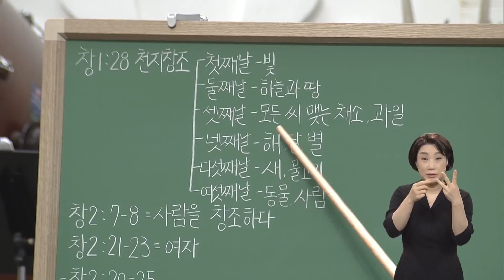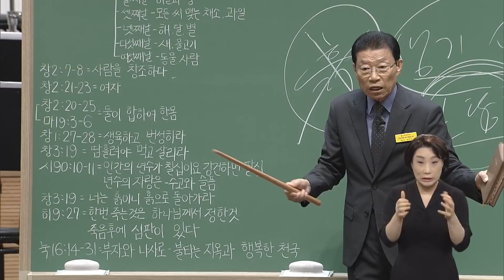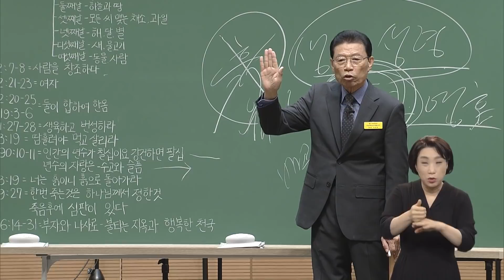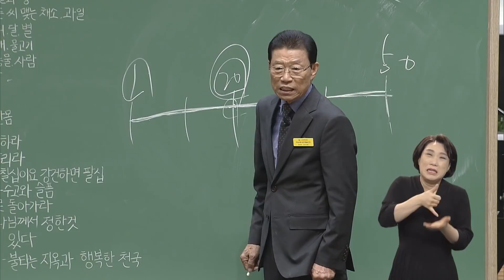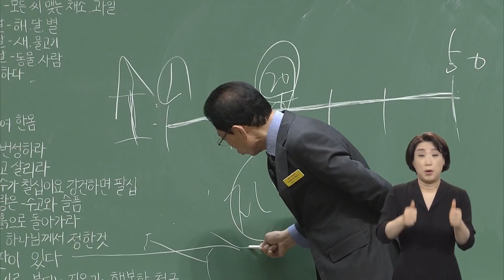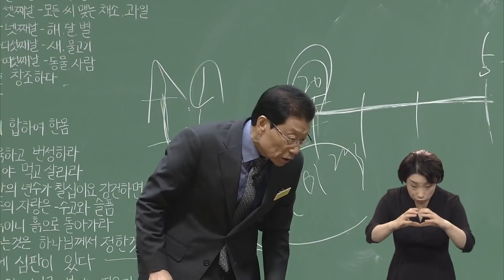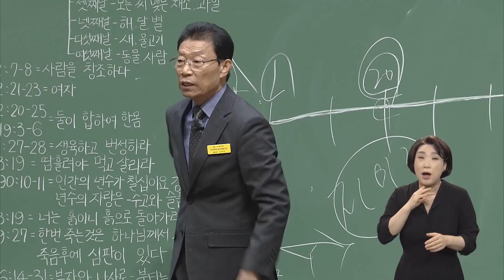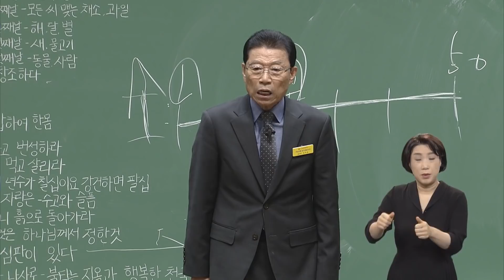[수어예배] 영혼의 때를 위해 살아야 할 인생 (4부) 2018-09-30 [연세중앙교회 윤석전 목사]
[눅16:19-31]

19 한 부자가 있어 자색 옷과 고운 베옷을 입고 날마다 호화로이 연락하는데
20 나사로라 이름한 한 거지가 헌데를 앓으며 그 부자의 대문에 누워
21 부자의 상에서 떨어지는 것으로 배불리려 하매 심지어 개들이 와서 그 헌데를 핥더라
22 이에 그 거지가 죽어 천사들에게 받들려 아브라함의 품에 들어가고 부자도 죽어 장사되매
23 저가 음부에서 고통 중에 눈을 들어 멀리 아브라함과 그의 품에 있는 나사로를 보고
24 불러 가로되 아버지 아브라함이여 나를 긍휼히 여기사 나사로를 보내어 그 손가락 끝에 물을 찍어
내 혀를 서늘하게 하소서 내가 이 불꽃 가운데서 고민하나이다
25 아브라함이 가로되 얘 너는 살았을 때에 네 좋은 것을 받았고 나사로는 고난을 받았으니 이것을 기억하라
이제 저는 여기서 위로를 받고 너는 고민을 받느니라
26 이뿐 아니라 너희와 우리 사이에 큰 구렁이 끼어 있어 여기서 너희에게 건너가고자 하되 할 수 없고
거기서 우리에게 건너 올 수도 없게 하였느니라
27 가로되 그러면 구하노니 아버지여 나사로를 내 아버지의 집에 보내소서
28 내 형제 다섯이 있으니 저희에게 증거하게 하여 저희로 이 고통 받는 곳에 오지 않게 하소서
29 아브라함이 가로되 저희에게 모세와 선지자들이 있으니 그들에게 들을찌니라
30 가로되 그렇지 아니하니이다 아버지 아브라함이여 만일 죽은 자에게서 저희에게 가는 자가 있으면 회개하리이다
31 가로되 모세와 선지자들에게 듣지 아니하면 비록 죽은 자 가운데서 살아나는 자가 있을찌라도
권함을 받지 아니하리라 하였다 하시니라. 아멘